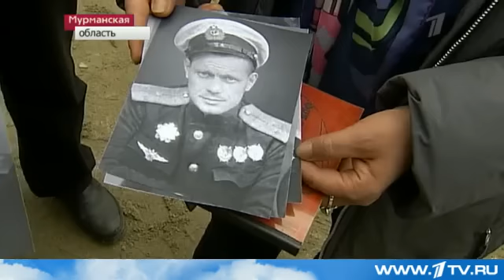Под Мурманском со дна озера поднят самолёт ИЛ-2.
В Мурманской области поисковики закончили операцию по подъему со дна озера самолёта Ил-2. Он был сбит в 43-м году. Кроме того, удалось найти родственников лётчика.
Первой из воды появляется кабина пилота и стрелка. Следом кран вытягивает из озера Кривое целый самолет - с хвостовой частью, крыльями и парой реактивных снарядов из боекомплекта. За подъемом самолета внимательнее всех наблюдает Евгения Скопинцева. О том, что это тот самый Ил-2 ее отца, она узнала несколько дней назад, когда водолазы отыскали бортовой номер затонувшего штурмовика.
"Когда начали поднимать самолет, у меня такое ощущение было, что слезы на глаза, комок к горлу. Я совершенно четко представила себе отца на борту этого самолета, как он поднимался туда в шлемофоне, в эту огненную мясорубку", - сказала Евгения Скопинцева.
Тем ноябрьским вечером 43-го в Заполярье Валентин Скопинцев летел бомбить немецкий аэродром. Но фашисты оказали жесточайшее сопротивление и с земли, и с воздуха. Советские штурмовики падали один за другим. Экипаж Скопинцева тоже летел между жизнью и смертью: у изрешеченной пулями и снарядами машины заклинило пушку, к тому же на хвосте у Ила сидел более маневренный "мессершмит". Но тяжелораненому стрелку Владимиру Гуменному удалось спасти и себя, и пилота.
"Штурмовик подбил наседавший на него "мессершмит" 109-й. И, возможно, одна из этих гильз поразила самолет врага", - говорит основатель музея техники Вадим Задорожный.
Ил все равно пришлось вынужденно сажать - на "брюхо". Приземляться где-либо еще, кроме замерзшего озера, на машине с вышедшими из строя шасси было смертельно опасно. Теперь спасать друга пришлось уже летчику Скопинцеву. Он вытащил стрелка и три километра нес его до аэродрома. После выписки из госпиталя Скопинцев продолжил летать снова на Илах. Всего он совершил 50 боевых вылетов.
"50 вылетов на Ил-2 в годы войны - это очень много! В среднем через 2-3 вылета летчики обычно гибли. Ввиду того, что он работал на небольшой высоте - это был штурмовик поля боя - по нему стреляли даже из пистолетов. В ходе войны в радиаторе двигателя находили даже фуражки гитлеровцев - настолько низко работал этот штурмовик", - рассказал и.о. помощника начальника морской авиации Северного флота по работе с личным составом Дмитрий Назаров.
Штурмовик Ил-2 - самый массовый самолет Великой Отечественной. Немцы называли его летающим танком и бетонным самолетом - из-за частично бронированного корпуса и вооружения.